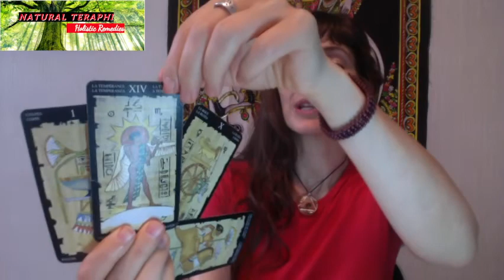Le Calendrier Maya: 21 Juin, la CROCITE ("Passion")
Dans le Calendrier Maya des Cristaux, aujourd‘hui, 21 Juin, c‘est le jour de la CROCITE ("Passion").

Pour savoir plus sur l‘Activité de "Natural Teraphi" et/ou me contacter:
GRATITUDE